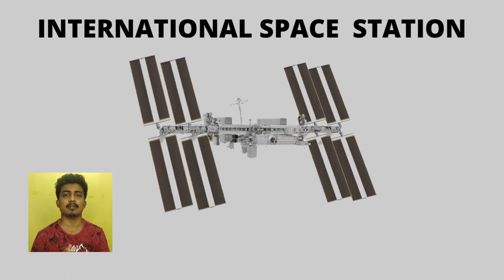Space Information about ISS!